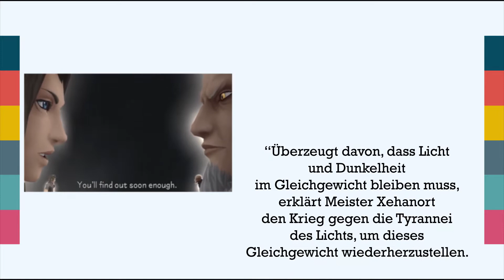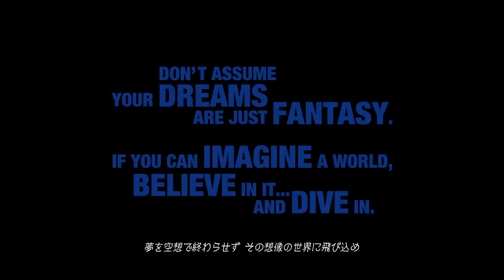Alles zu Kingdom Hearts III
Wir alle warten seit Jahren auf Kingdom Hearts 3 - 2018 soll endlich der letzte Teil der Xehanort-Saga erscheinen. Hier erfahrt ihr alles, was wir bisher zu Kingdom Hearts III wissen.

Ich bin bei Twitter!